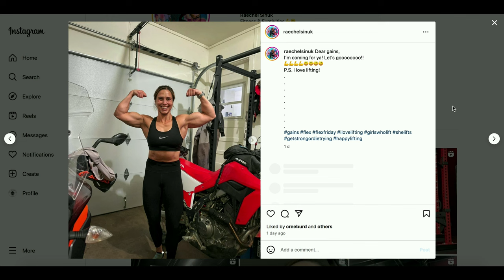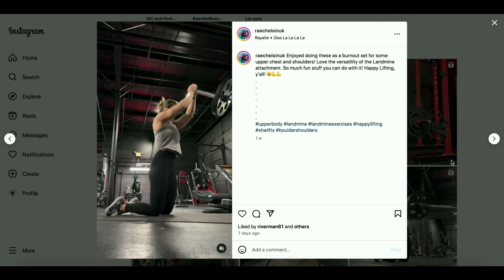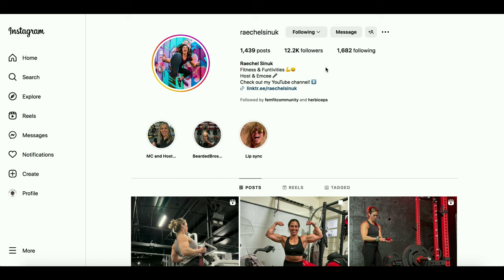Raechel Sinuk - Fitness Girl, Host and Emcee!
New talents of FBB: Raechel Sinuk, fitness girl from the USA!